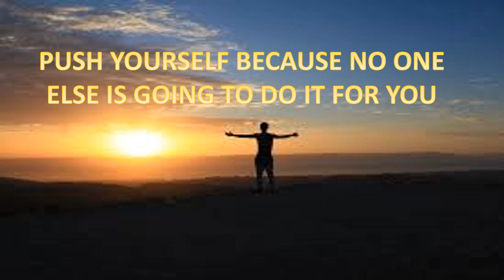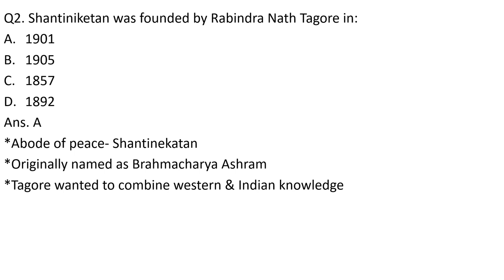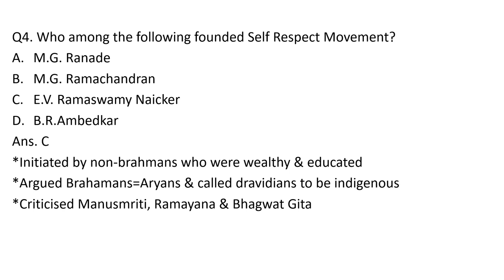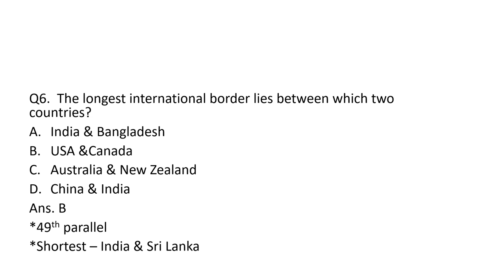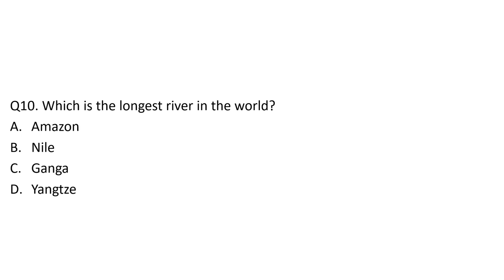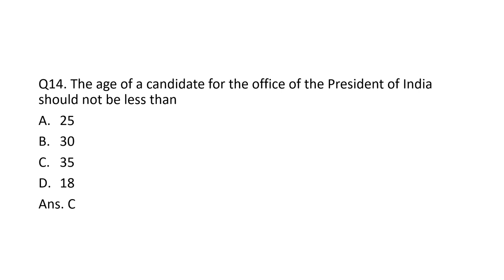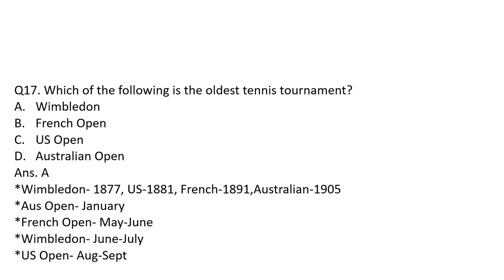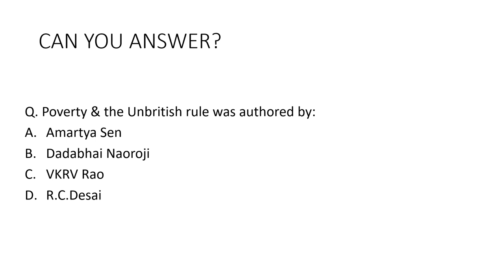#8, General Awareness For all Entrance & Competitive Exams |Class 6-12 Ncert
The new series on our channel focuses on building your basics, which will help you to ace any entrance/competitive exam
All the questions in this series are from ncert textbooks (6-12) so these are very important for any exam
Agar video achi lage to like jaroor kar dijiyega

Dosto,rishtedaro aur jitne bhi bhai log hai sabke sath share kar dena is video ko 😀